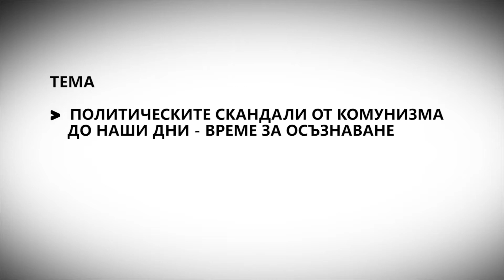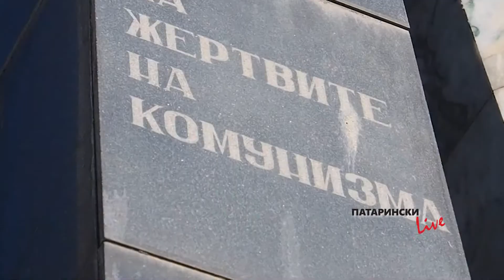"Патарински LIVE": Политическите скандали от комунизма до наши дни